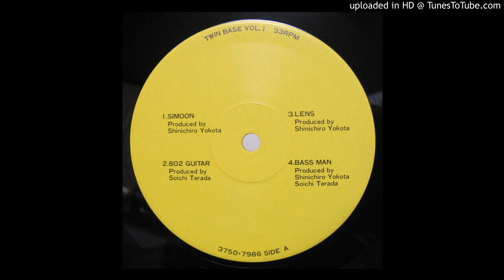Soichi Terada - Last Tango In Tokyo (Japan, 1991)